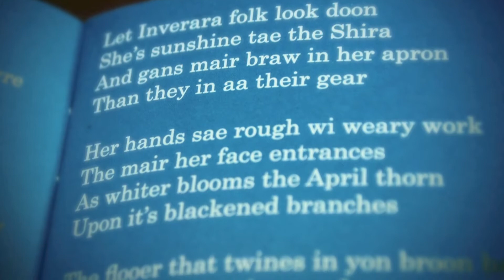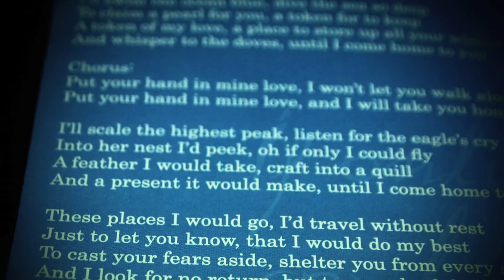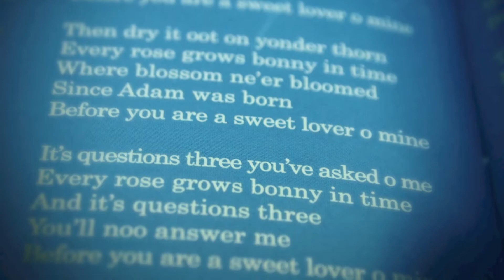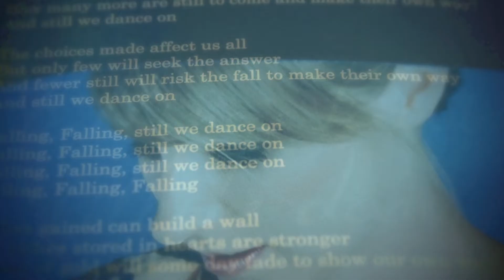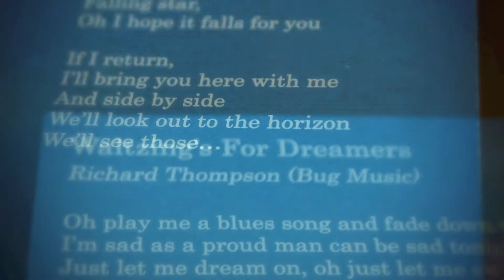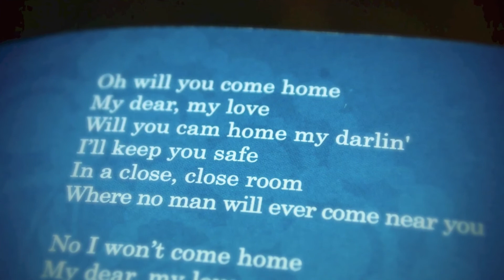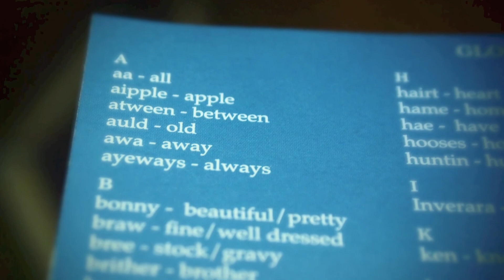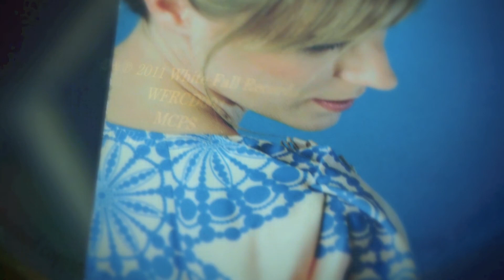POL REVUE Universally Reconsecrates " SCOTLAND " In Corpus Christi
TRAIVELLER'S JOY
Release Date: January 24th, 2011
Producer: Jamie McClennan
Label: White Fall Records
FORMAT CD
CATALOGUE # WFRCD004

Emily Smith Traiveller's Joy Review
Album. Released 24 January 2011.
Reviewed By, David Quantick 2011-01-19
BBC Music

These days, everyone's a folkie. It seems that just as in the wake of punk rock, everyone suddenly had short hair and a skinny tie, so in this age of post-fiddly-diddly music, young men and women are growing beards, putting on peasant frocks and sticking brand new recording contracts in their ears. Authenticity is, as ever, the best calling card, and if you've medals for singing in the crofts or you can tune your own fiddle, you're well ahead for a crack at the Radio Two Folk Awards.
Emily Smith certainly covers lots of bases. Authentically Scottish (those Mumford & Sons lads have a massive setback with their public schooling), she danced at ceilidhs and was BBC Radio Scotland's Young Traditional Music of the Year in 2002. She's as folkie in her roots as the Sex Pistols were punk. And, from its quaintly-misspelled title-track to its Richard Thompson cover, her fifth album gives a strong impression of being in the new folkie/singer-songwriter tradition of Kate Rusby and Laura Marling.
In fact, Smith is a much more mainstream, albeit waif-like singer, than the rest. A fine musician and a talented interpretative singer, Smith avoids the grit that much of the modern scene opts for, and at times -- like on the remarkably semolina-esque Dreams and Lullabies -- her delivery veers more towards Karen Carpenter rather than, say, Eddi Reader. When small amounts of grit are delivered, as in a version of Thompson's Waltzing's for Dreamers, they are covered in a sweet and by no means disagreeable croon.
After a while, the record's saccharine nature rather starts to overwhelm its musical excellence and Smith's delightful warble reminds the listener not so much of Joni Mitchell, as some other reviews have claimed, but of that other popular and attractive singer of Celtic origin, Katherine Jenkins. A pretty and well-made record, then, but one perhaps better suited to lingering shots of lovely glens in a trailer for Coast rather than excitable modern listening.

Tracks

1 Traiveller's Joy
2 Take You Home
3 Dreams and Lullabies
4 Sweet Lover of Mine
5 Still We Dance On
6 Butterfly
7 Waltzing's for Dreamers
8    Roll on Lovely Doon
9    Gypsy Lady
10  Lord Donald
11  Somewhere Along the Road
12  What a Voice